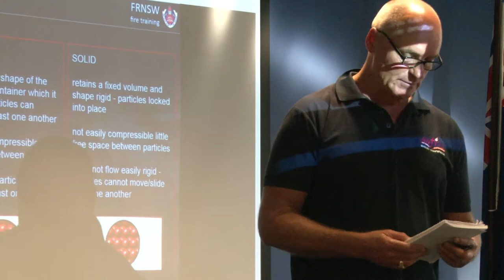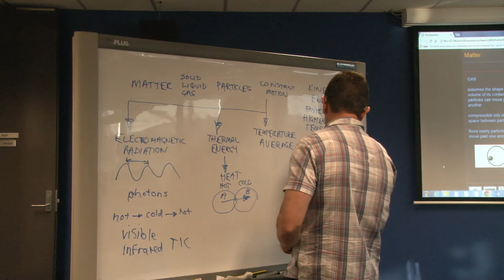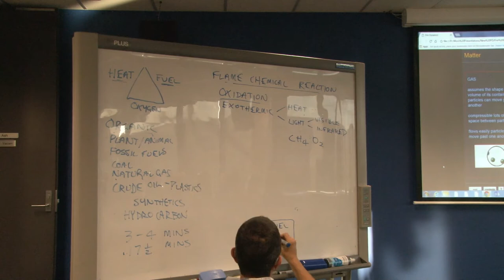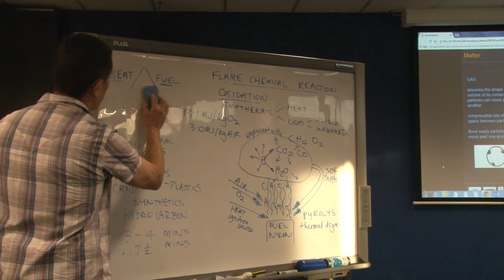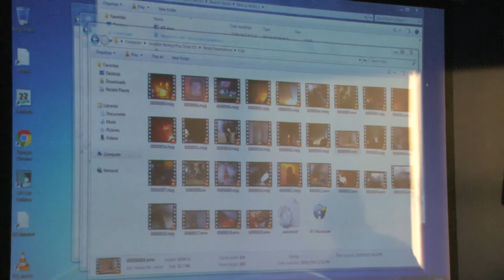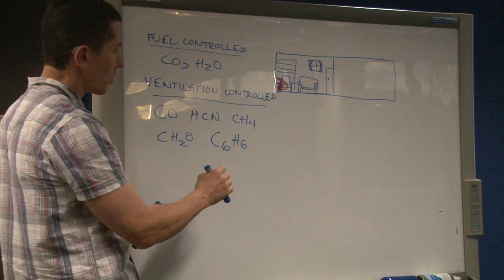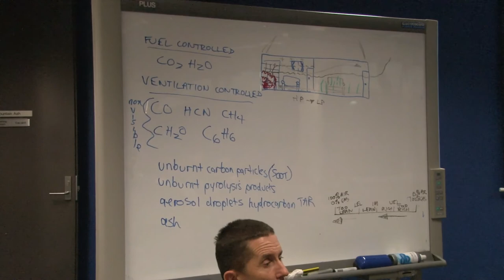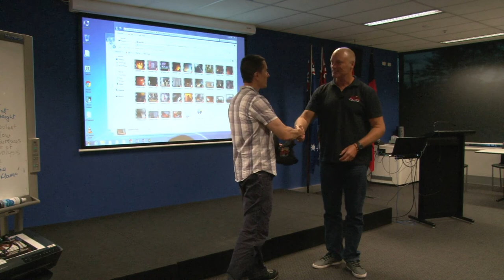Fire Science: Back to Basics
Firefighter Tim Ryan presents at our December 2017 Education night and discusses fire science fundamentals.